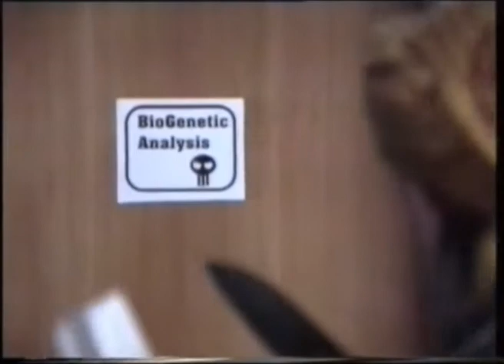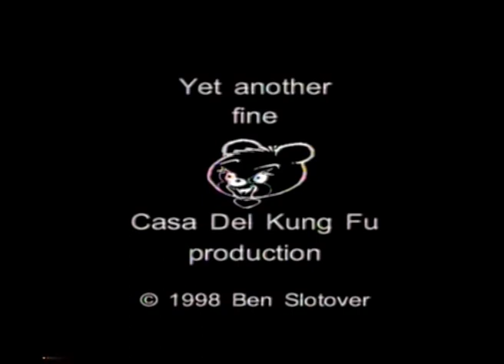Otakoo Saloon fight films 1-5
Five fighting films (edited together) made for the Otakoo Saloon films-and-performance club in Vienna between 1996-99. The idea was to have a set number of fighters like Tekken and have them gradually kill each other until there was only one left. However  many characters got reanimated and other new ones kept being added so the list of fighters never really got any smaller.

Unlike today, video cameras and editing facilities weren't as easy to come by in the 1990s, so the films are a bit rough round the edges, especially as two of the films here (thought lost) were only recently recovered from a VHS tape that hadn't been played for 16 years. However the essential fun character of the series still shines through. The films that make up this master cut are as follows:

1, The two monkey headed Dr. Brostoff vs knife assasin
(with Peter Waldeck and Jan Limpens, directed by Ben Slotover)
2. Iron Finger Monk vs. Hawaiian shirt driller killer
(with Ben Slotover and Marcus Wilding, directed by Ben Slotover)
3. Masked Ninja Haihaki vs. Cowboy Strangler
(With Christoph Kaindl and Bert Hunger, directed by Jan Limpens)
4. Two monkey headed Dr. Brostoff vs. Knife assassin
(With Peter Waldeck and Jan Limpens. Directed by Jan Limpens)
5. Two monkey headed Dr. Brostoff vs. (zombie) Cowboy Strangler
(With Peter Waldeck and Bert Hunger, directed by Ben Slotover)